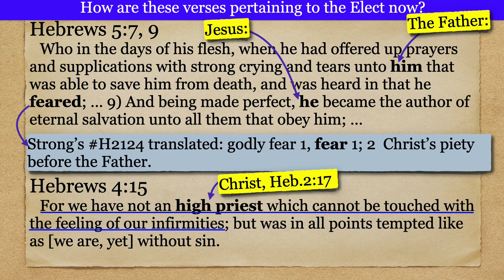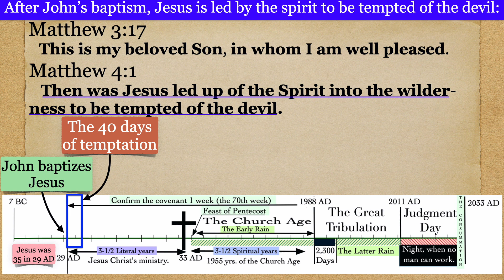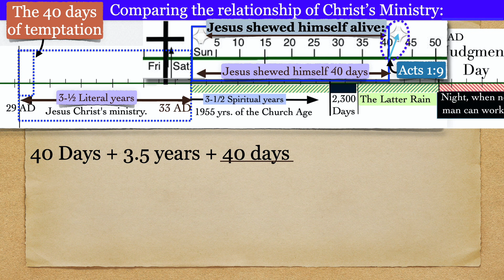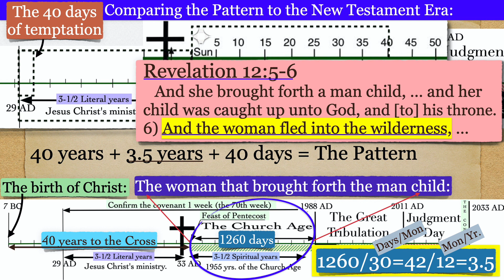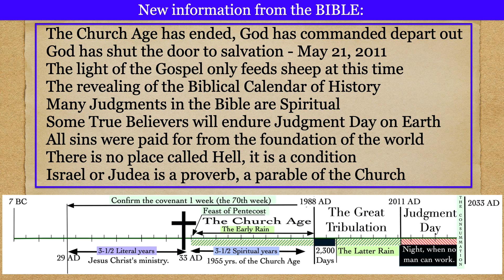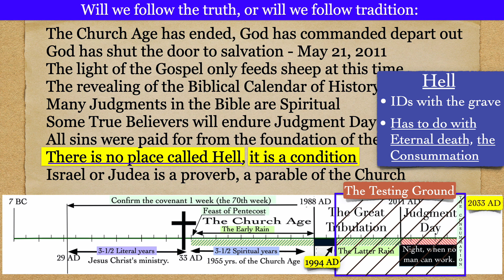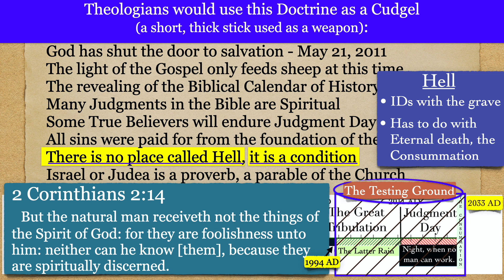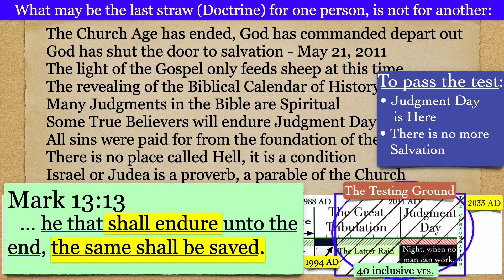How does Satan's temptation of Jesus, apply to the Elect?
This video is about the pattern of Christ’s ministry is reflected in the timeline of the new testament era. Excerpt from Questions and Answers Session, dated 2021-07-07 by Chris McCann.